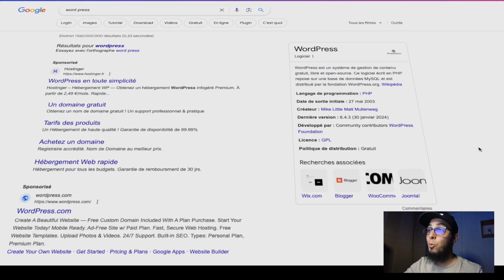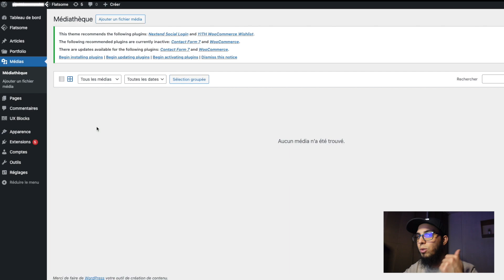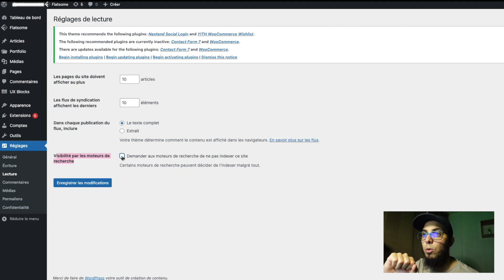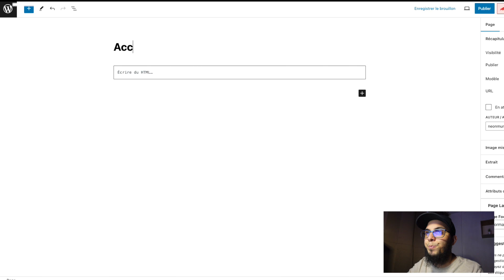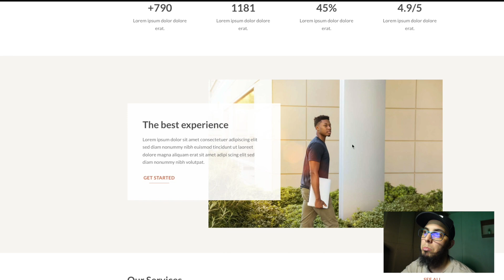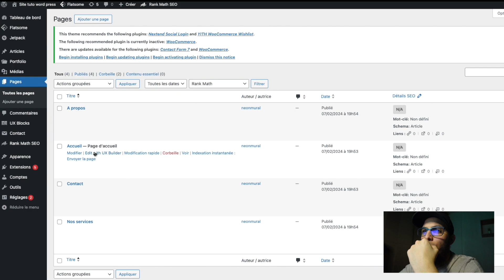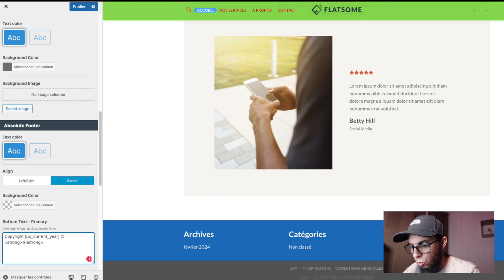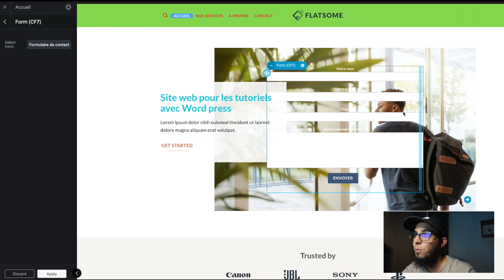Comment créer un site word press ? | TUTORIEL WORD PRESS 2024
🔥 Bénéficiez GRATUITEMENT de Ranker Fox 🔥

Pendant 30 jours en utilisant le code 🎁 : adlen20

Le site qui rassemble les meilleurs logiciels pour votre business 🏆

Aujourd'hui, je suis ravi de vous présenter une formation gratuite où je vais vous apprendre comment créer un site web professionnel en utilisant WordPress, et le meilleur dans tout ça ?

Pas besoin de connaissances en codage !

Dans cette vidéo, je vais vous guider pas à pas à travers le processus de création d'un site web fonctionnel et esthétique en utilisant WordPress, la plateforme de gestion de contenu la plus populaire et conviviale sur le marché.

Que vous soyez un entrepreneur cherchant à lancer votre présence en ligne, un artiste souhaitant exposer son portfolio, ou simplement quelqu'un qui souhaite partager ses passions avec le monde, ce tutoriel est fait pour vous.

1. Introduction - 0:16
2. Présentation globale de wordpress - 2:43
3. Les extensions à installer - 17:10
4. Créer une page - 22:45
5. Créer le menu principal - 25:02
6. Définir la page d'accueil par défaut - 27:05
7. Personnaliser une page avec l'UX builder - 28:18
8. Personnaliser le header avec l'UX builder - 33:40
9 Personnaliser le footer avec l'UX builder - 40:38
10 Créer un formulaire de contact - 46:11
11. Modifier une page avec l'UX builder- 49: 38

Ne vous inquiétez pas si vous n'avez aucune expérience préalable en conception de site web. Ce tutoriel est conçu pour les débutants et je vais expliquer chaque étape de manière simple et accessible à tous.

♯wordpress ♯formationwordpress ♯tutowordpress ♯formationgratuite ♯cmswordpress ♯flatsome ♯themeflatsome

⬇️➖➖➖➖ DÉCOUVRE LES FORMATIONS & SERVICES DE CONSULTING ➖➖➖➖⬇️

Tu souhaites te former sur les business en ligne ? 📚

⬇️➖➖➖➖➖➖TON PASSAGE À L'ACTION COMMENCE ICI➖➖➖➖➖➖⬇️

LANCE TON AGENCE DIGITAL EN MOINS D'UN MOIS ! 😉

🟦 Découvre la conférence en ligne offerte  Digital agency 2.0 📺

🟦 Je t'offre 10 vidéos de la formation Digital agency 2.0 🎁

🟦 Réserve un appel stratégique de 1 heure ☎️

🟦 Découvre le défi " 5 jours pour lancer ton agence SMMA" 🎁

🟦 Accède maintenant à la formation Digital agency 2.0 🚀

Si tu souhaites t'inscrire sur ranker fox voici le lien juste en dessous ⬇️